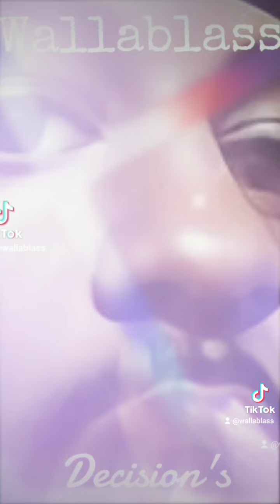I know by WALLABLASS